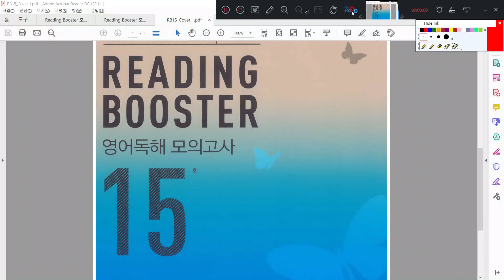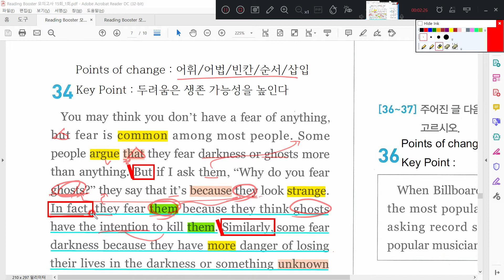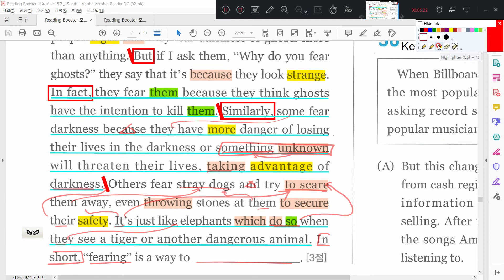리딩부스터 모의고사_1회 34번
리딩부스터 15회 모의고사 내신대비 지문분석

00:00 Intro
00:21 지문분석
05:39 변형포인트